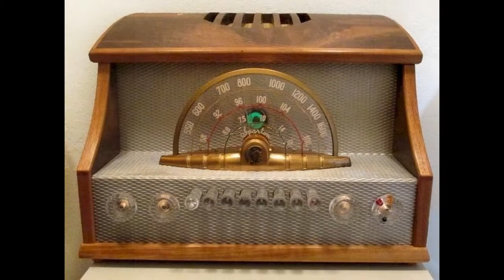Art Deco Radios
When radios had style... Art Deco & Moderne Streamline Radios -